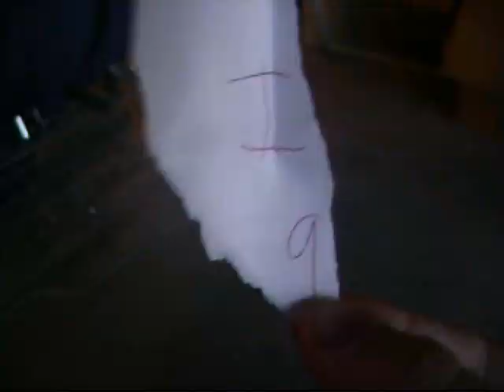Jerry Stone (Official Trailer)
The Official Trailer for "Jerry Stone". When Criminal Joe Nelson (DVD-vic) escapes from new Jersey prison, the F.B.I will send their most valuable weapon...Jerry Stone (thebigv75). Co-staring stellar-girl, Haras16, & epacholips.